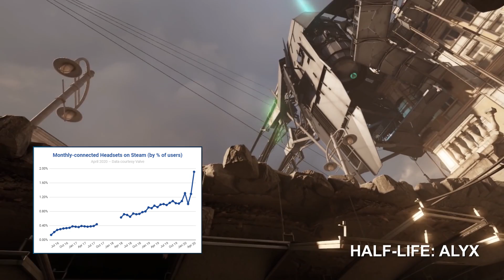The Future of Virtual Reality After The Pandemic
The future of Virtual Reality is here. VR gaming after the global pandemic is expected to be great. The VR market value in gaming is expected to rise up to 40 billion USD by 2026. Virtual Reality technology, apps and games are pushing the VR industry forward. But a real game changer is going to be the release of 3D interactive VR movies. It's unclear at this point when that will happen but once it does, The future of Virtual Reality technology will change our lives for ever. Watch the video to learn more about VR and its potential.